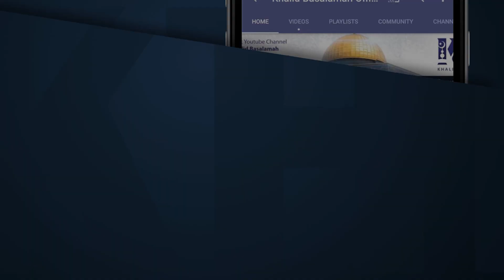Sadari Peringatan Allah